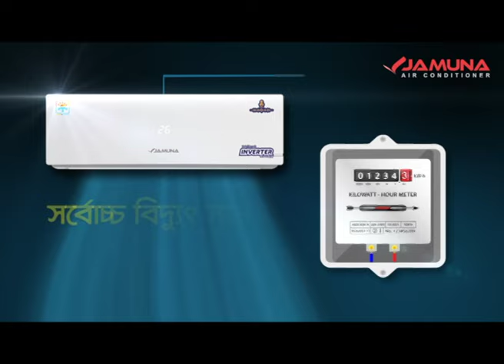পাথর কোয়ারি সচলের দাবিতে সিলেটে মানববন্ধন | NTV News